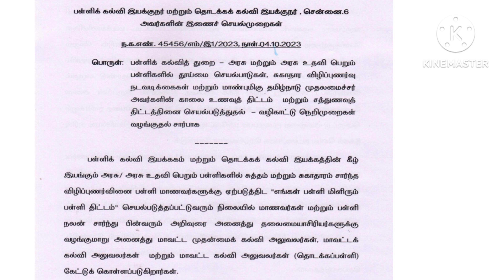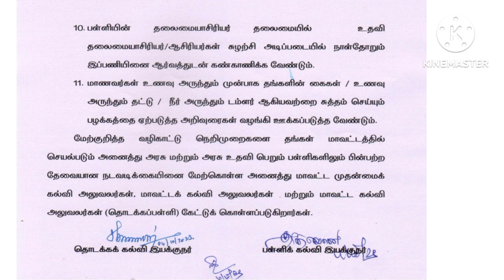காலை உணவு திட்டத்தில் தேர்வானவர்களுக்கு முக்கிய அறிவிப்பு!